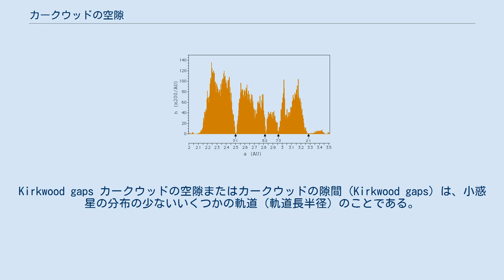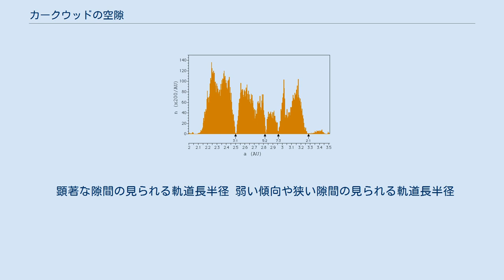カークウッドの空隙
Kirkwood gaps カークウッドの空隙またはカークウッドの隙間（Kirkwood gaps）は、小惑星の分布の少ないいくつかの軌道（軌道長半径）のことである。
図に軌道長半径に対する小惑星の数の分布を示す。
木星の重力による軌道共鳴により小惑星はこの領域から移動させられていって小惑星の少ない軌道領域ができた。
 たとえば、軌道長半径が2.5AUで公転周期3.95年の軌道には小惑星はほとんどない（木星の公転周期は約12年なので、3:1軌道共鳴の位置に相当する）。
それ以外にも木星の公転周期と整数の比をもつ周期の軌道に小惑星の少ない領域がある。
 ダニエル・カークウッドが1857年に初めて注目し、その成因が木星による軌道共鳴であることを説明した。
 近年になって、大きな離心率をもつ軌道をもつ小惑星がカークウッドの隙間のなかにいくつか見つかっている。
例えばアリンダ族やグリクワ族である。
これらの小惑星の軌道の離心率は1000万年の時間のオーダーで離心率が増加し、その後、惑星と接近することにより、共鳴の位置から離れる。
 顕著な隙間の見られる軌道長半径 弱い傾向や狭い隙間の見られる軌道長半径